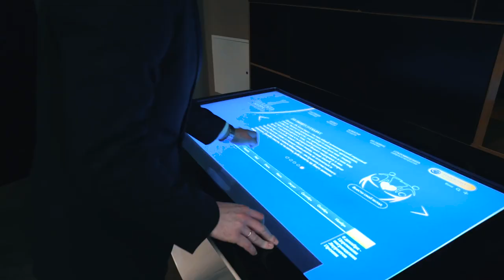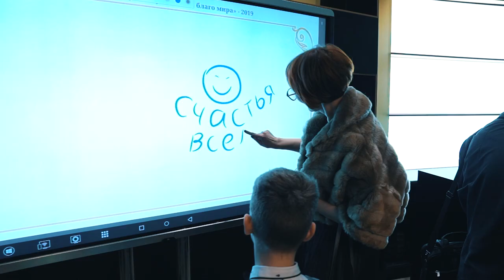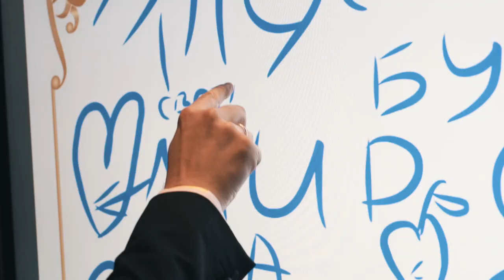Премия за доброту в искусстве "На Благо Мира - 2018". Фильм 102 минуты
Художественная версия фильма (102 минуты) торжественной Церемонии награждения лауреатов Всероссийской Премии за доброту в искусстве «На Благо Мира», которая  проходила 8 декабря в киноконцертном зале «Мир» в Москве .
00:00:50 - Интервью с народным артистом России - Олегом Газмановым
00:01:58 - интервью с народным артистом России - Дмитрием Маликовым
00:03:00 - интервью с режиссёром фильма "Герой" - Юрием Васильевым
00:03:39 - интервью с писателем Олегом Рой
00:04:31 - интервью с телеведущей Анной Шатиловой

Победители в номинациях
00:20:07 «Авторская песня», награждает Олег Газманов
1 место: «Богу Хвала», автор Евгений Койнов, музыка Ян Жаров
2 место: «Милость», автор Ярослав Климанов
1 место: «Мама, подуй мне на душу», автор Ольга Морозова

00:25:55 «Популярная песня», награждает Дмитрий Маликов
1 место: «Пилигрим», исполнитель Даниил Плужников, лауреат конкурса «Голос. Дети»
2 место: «Не молчи» исполнитель Дима Билан
3 место: «Ты сказал», исполнитель Екатерина Титовская

00:31:08 «Познавательная литература», награждает Амария Рай
1 место: «Иллюзия и реальность», автор Александр Хакимов
2 место: «Тонкое строение человека», автор Олег Торсунов
3 место: «Искусство семейного воспитания», автор Шалва Амонашвили

00:34:23 «Художественная литература», награждает Валерий Калинкин
1 место: «Сказочная азбука», автор Олег Рой
2 место: «Приключения Мохнатика и Веничкина», автор Светлана Кривошлыкова
3 место: «Курляндия», автор Сергей Поликарпов

00:37:15 «Театр», награждает Александр Пятков
1 место: спектакль «Чудесные странники» театра «Enfant-Terrible»
2 место: спектакль «Тайна белого лотоса» Астраханского театра кукол
3 место: спектакль «Я – счастье» театра «Нитья»

00:40:16 «Документальное кино»
1 место: «Волга» кинокомпании «Волга 21 век»
2 место: «Каждая собака», режиссер Виктория Казарина
3 место: «Отнятое сокровище» студии «Думай сам».

00:42:40 «Художественное кино», награждает Александр Панкратов-Чёрный
1 место: «Герой», режиссер Юрий Васильев
2 место: «28 Панфиловцев», режиссеры Андрей Шальопа и Ким Дружинин
3 место: «Дурак», режиссер Юрий Быков

00:46:03 «Художественное кино. Дебют»
1 место: «Ключи», режиссёр Александр Фомичёв.
2 место: «Собибор», режиссёр Константин Хабенский
3 место: «Тимур и команда», режиссёр Владимир Морозов

00:50:38 «Телевидение», награждает народная артистка России - Анна Шатилова
1 место: «Школа доктора Комаровского»
2 место: «Голос. Дети»
3 место: «Смирение – слабость или сила?»

00:53:48 «Анимация», награждает Григорий Гладков
1 место: мультфильм «Божий дар», авторы Максим Якубсон, Наталья Федченко.
2 место: мультфильм «Тайна едкого дыма» общероссийской общественной организации «Общее дело»
3 место: мультфильм «Мой ребенок знает», Студия «Дари добро»

00:59:00 «Видеоролики», награждает заслуженная артистка России - Ольга Кабо
1 место: «Свет изнутри», автор Артём Макаревич
2 место: «Дед Агван», автор Игорь Растеряев
3 место: «Подарите мне минуту», автор Олег Захаров

01:03:21 «Интернет-сайты», награждает "Любаша"
1 место: «БлагоДарение»
2 место: «Дорога жизни»
3 место: «Библиотекам в дар»

01:07:38 Гран-При Премии за доброту в искусстве «На Благо Мира» был вручен фильму режиссёра Натальи Боцман «Свидетельство о любви». Это документальный рассказ о удивительной любви и чистоте отношений протоирея Юрьевича и его супруги матушки Ольги Юревичей, воспитывающих семерых детей, создавших в православной общине атмосферу семьи.

01:23:38 - Данил Плужников "Пилигрим"
01:26:10 - Катя Ростовцева "Мама, подуй мне на душу"
01:30:59 - Праздничный торт

«На Благо Мира» - это Премия за доброту в искусстве, благотворительный проект, направленный на улучшение культуры и духовной атмосферы в обществе. Данная Премия вручается в 12-ти номинациях по итогам зрительского голосования на портале Премии авторам произведений искусств, работы которых направлены на физическое и духовное оздоровление общества.
Идея создания Премии принадлежит Александру Усанину и Валентине Толкуновой, которые задумали её ещё в начале 2000-х, а воплотилась в жизнь она только сейчас. Сегодня этот проект осуществляется благотворительным фондом «Светлый мир» при активном личном участии вице-президента Фонда Александра Усанина.
Премию поддерживают многие известные деятели культуры, искусства и общества.
Открывая Церемонию, Александр Усанин сказал: «Культура - это все то, что улучшает отношения между людьми, то, что делает внутренний мир людей лучше. Предназначение искусства - служение культуре».

С 9 декабря 2018 года на портале nablagomira.ru открыт конкурс Премии за доброту в искусстве «На Благо Мира» 2019 года. На конкурс принимаются работы, вышедшие в свет в 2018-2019 годах.